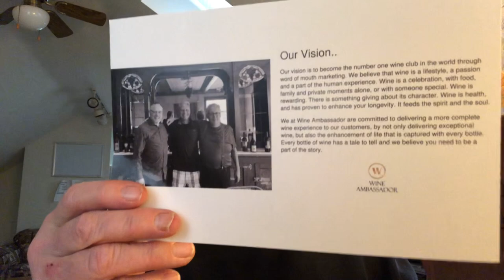My Amazing Wine Club!!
Every Month I receive 4 bottles of Awesome Wine delivered to my door!! I like to share with everyone what I receive and to let you all know that this Fine Wine is worth far more than the $100 you are spending.

I have a little secret to share as well in my video. I receive 2 Reds & 2 Whites however, I have the choice of all Reds or all Whites which is great.

Don’t waste any time checking this out!! Remember the Holidays are here and I wouldn’t delay to be involved here and share the gift of wine with Family, Friends and a great Gift to anyone celebration!!

967825 @jacqualynbellavia